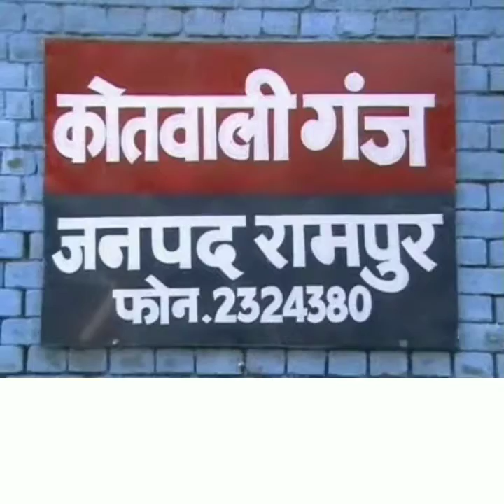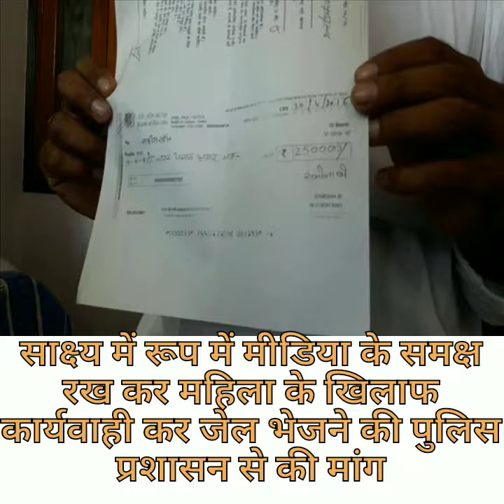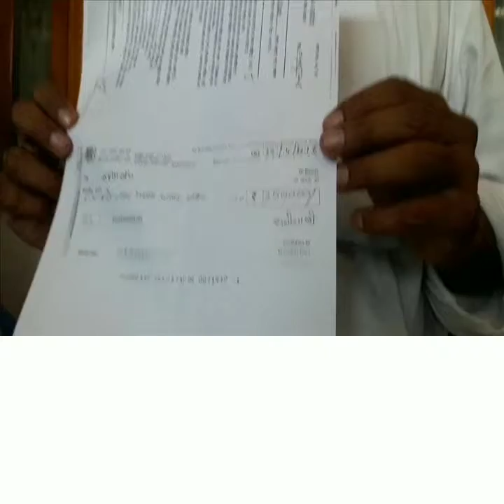Bluffmaster//Conwomen//हिस्ट्ररीशीटर महिला का आतंक,लोगो को फसाकर कर रही है उनसे वसूली, महिला पर 12 स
यूपी के रामपुर में हिस्ट्रीशीटर, महिला का आतंक दिन ब दिन बढ़ाता जा रहा है, नामचीन लोगो को अपने झांसे में लेकर करा रही है उन पर फ़र्ज़ी मुकदमे ओर बाद में समझौते के नाम पैसा लेकर कर रही है वसूली, पुलिस इस शातिर महिला पर कार्यवाही करने से डर रही है। कई पुलिस वाले भी हो चुके है इस महिला का शिकार। समाजवादी पार्टी के सभासद महफूज़ उर्फ गुड्डू ने उठाई इस महिला के खिलाफ आवाज़ महिला पर दर्ज, 12 मुकदमों की लिस्ट  साक्ष्य में रूप में मीडिया के समक्ष रख कर महिला के खिलाफ कार्यवाही कर जेल भेजने की पुलिस प्रशासन से की मांग।